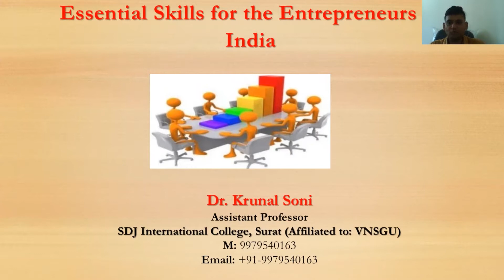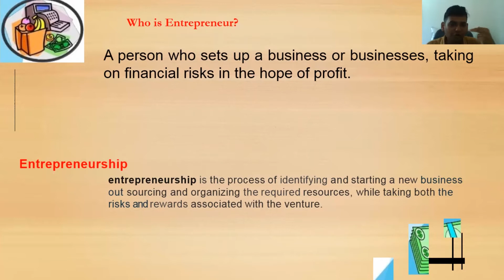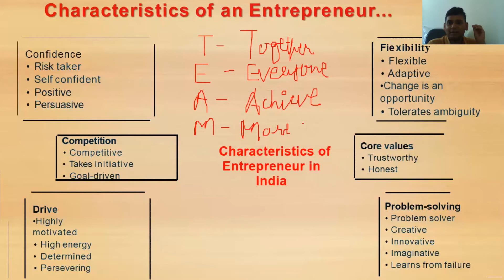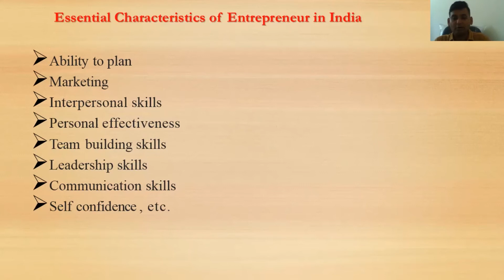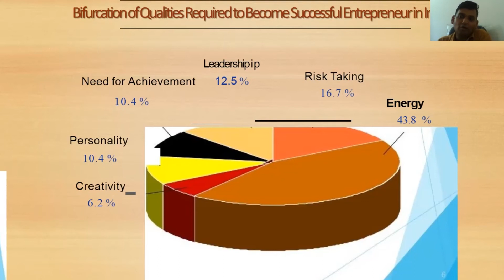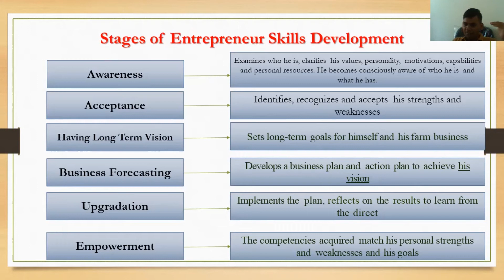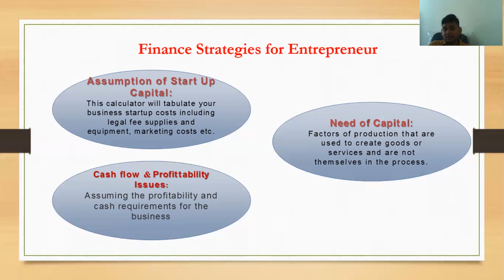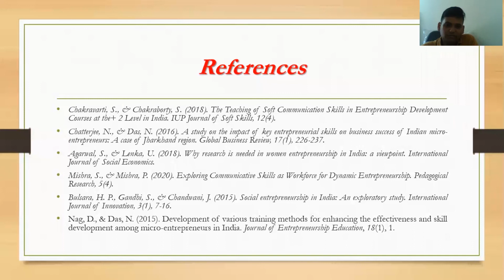Dr. Krunal Soni